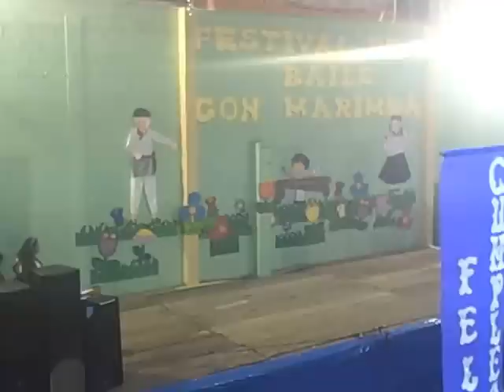Festival de baile con marimba, NUFED nº 8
Patzun, Festival de baile con marimba, NUFED nº 8